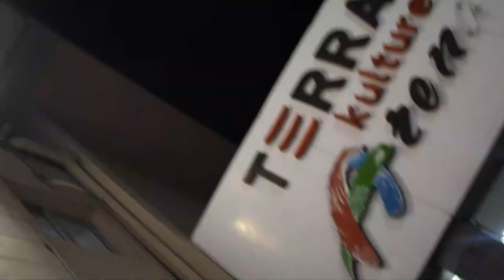MC Pashun Pa Tu Ni Ibi Ayeye Aderinposonu Naija Pelu Acapella